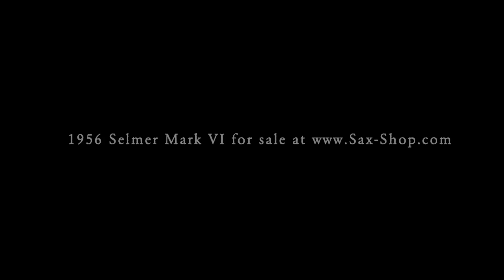Sax-Shop.com 1956 Selmer Mark VI Tenor Saxophone